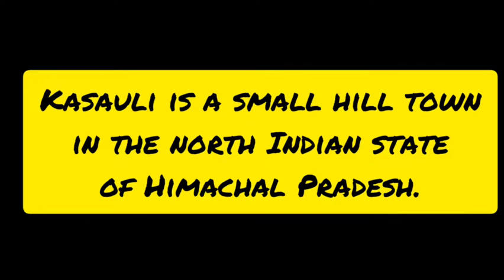ART INTEGRATED PROJECT FILE IN SCIENCE 6-8 TOURIST PLACES IN HIMACHAL AND KERALA